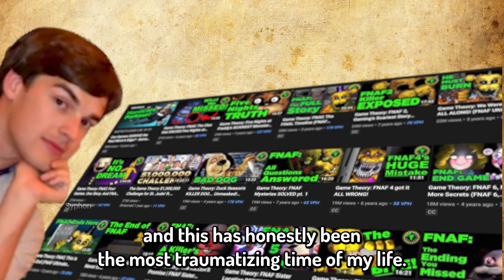Game Theory videos be like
but hey, that's just a theory a game the- 1623 Maple Street Rancho, Santa Margarita, California

help